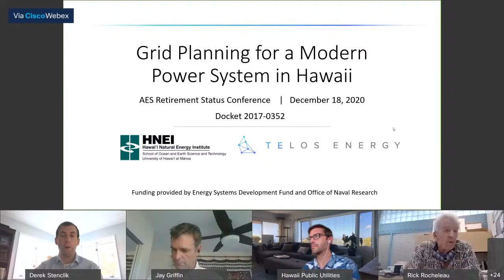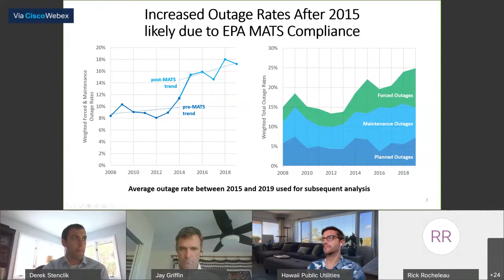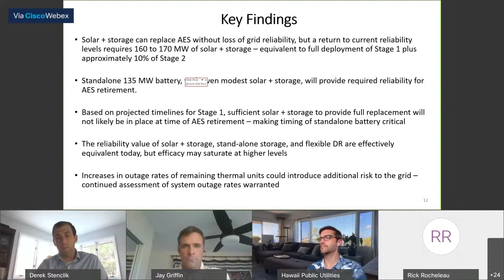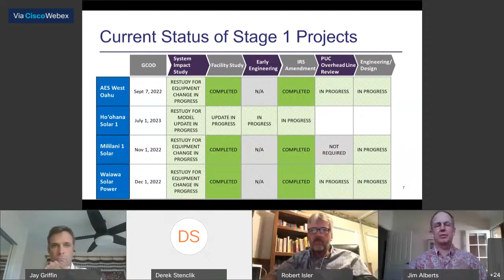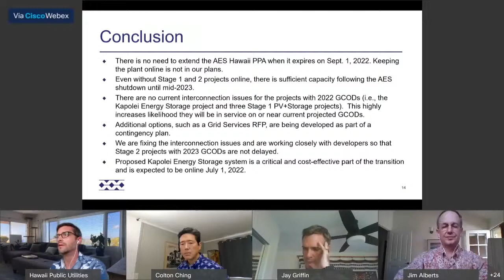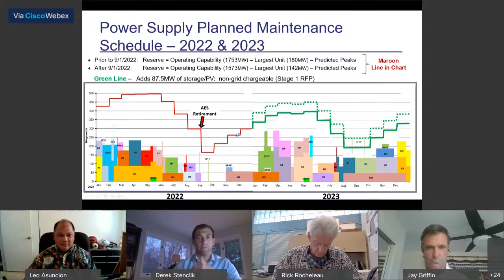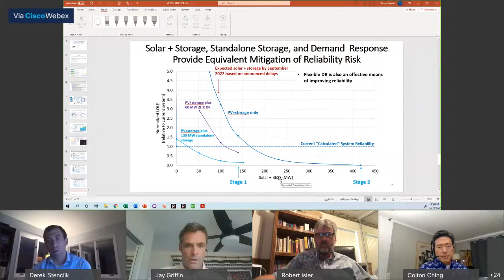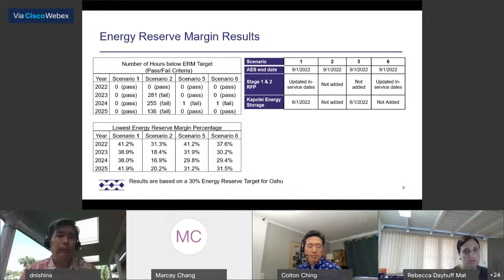Status Conference for AES Plant Retirement Plan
December 18, 2020 – Status conference regarding Hawaiian Electric’s plans in anticipation of the AES Plant Retirement in 2022.